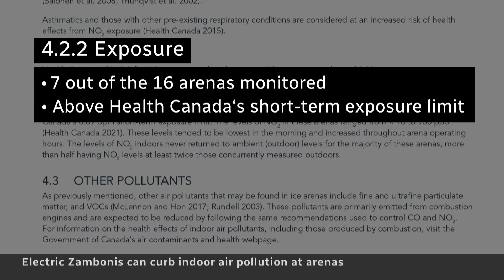Electric-powered Zambonis hit the ice to prevent toxic fumes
Ice resurfacers (aka Zambonis) typically run on diesel or propane and can spew potentially unsafe levels of nitrogen oxides in ice rinks. Now, new technology is helping them go electric and clear the air.